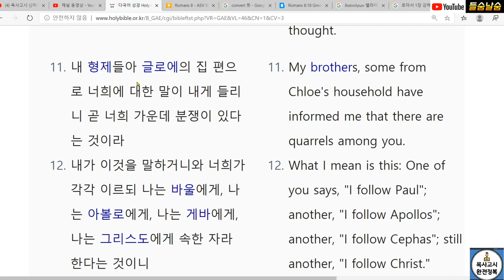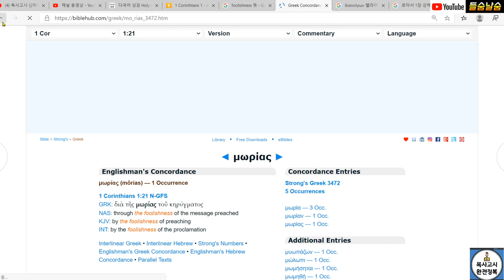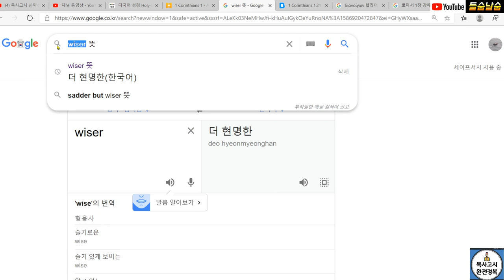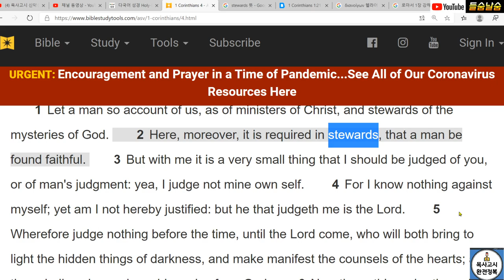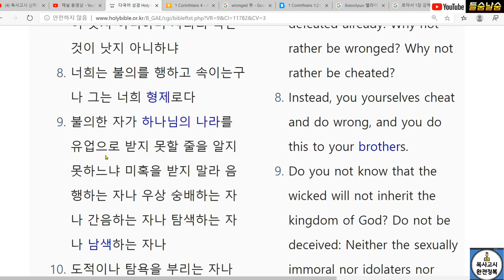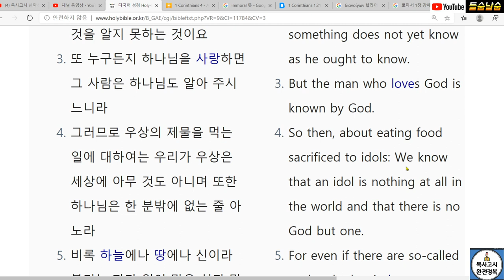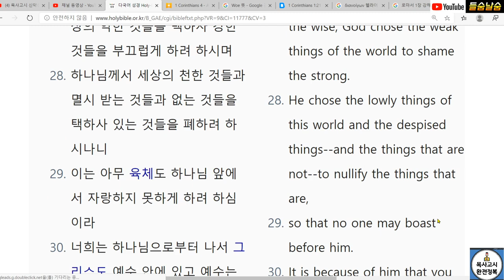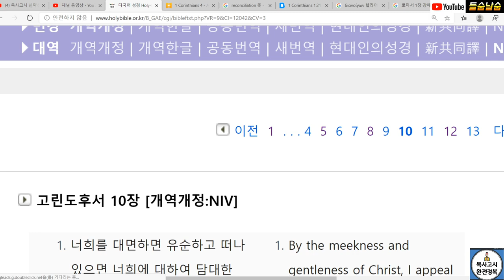목사고시 신약성경기출 문제 정답 및 해설(고린도전후서)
리멤버에서 발간한 목사고시 신약성경기출 문제, 고린도전후서에 대한 영상 제작자의 개인적인 풀이 및 주관적 해설 영상입니다.  개인적인 해석이 들어가 있으므로 분별하셔서 시청하시기를 바랍니다.